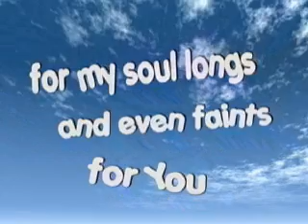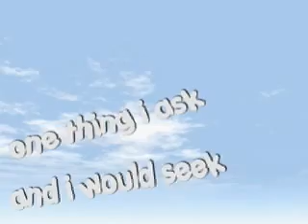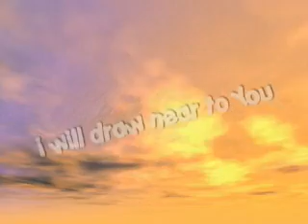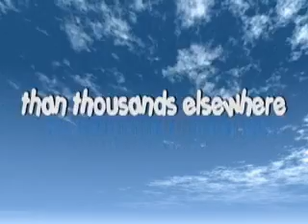Better Is One Day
I had a rough time deciding how to do this one but the end result was quite satisfactory. Hope you like what I did with this one. ^_^

Music from Worship Jamz